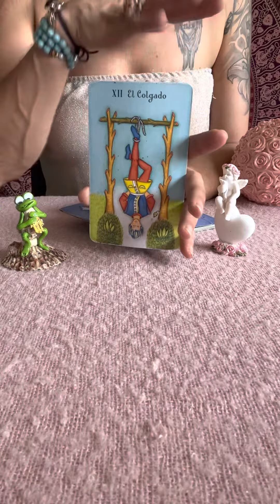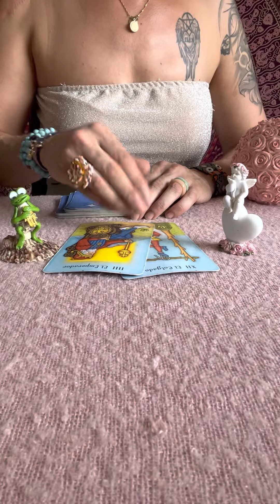💕Siente Amor por ti?💕aleynatarot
Basica: 4 Preguntas+Oraculo   500 Pesos MXN
Medium: 1Hora+Preguntas   1.000 Pesos MXN
Premium: 2Horas+Preguntas  1.500 Pesos MXN
Exclusiva Terapeutica: 3 Horas 2.000 Pesos MXN

Donativos / Spenden
Aleyna